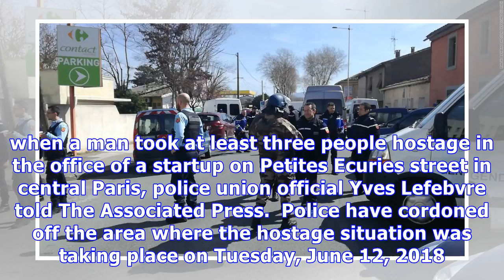At least 2 people released after French hostage situation; man arrested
At least two people were freed Monday after they were held hostage for more than four hours in a building in Paris, French interior minister said.  The hostage-taker, who has not been identified, was also arrested. No further details were released.  The hostage situation unfolded around 4 p.m. when a man took at least three people hostage in the office of a startup on Petites Ecuries street in central Paris, police union official Yves Lefebvre told The Associated Press.  Police have cordoned off...